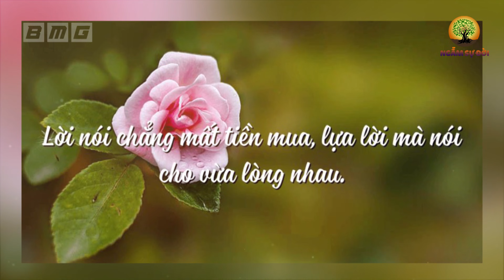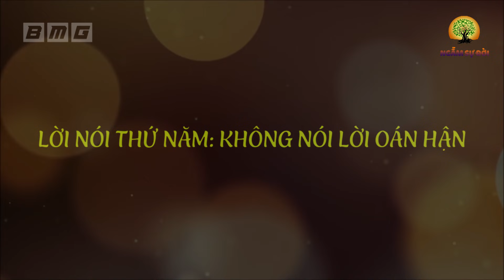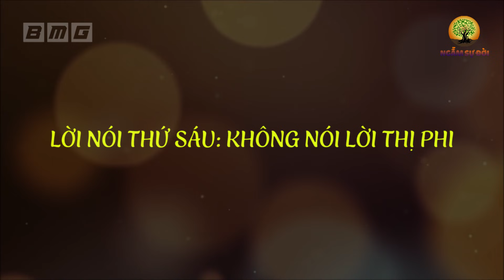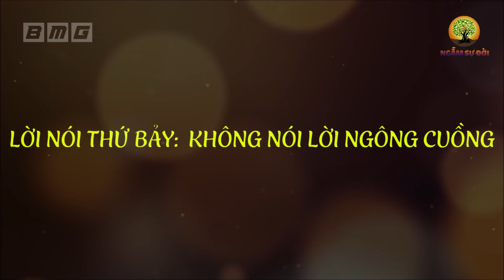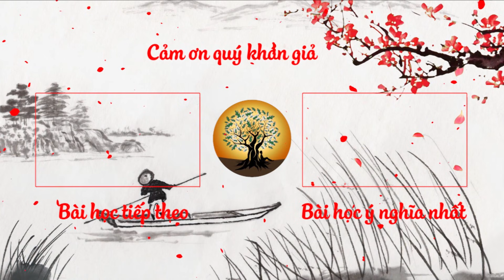Người KHÔN NGOAN không bao giờ NÓI RA 6 điều này kẻo về già mất sạch phúc đức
- Biên tập nội dung: Lê Vy
- Dựng video: Phương Thảo
- Giọng Đọc: Lê Yến